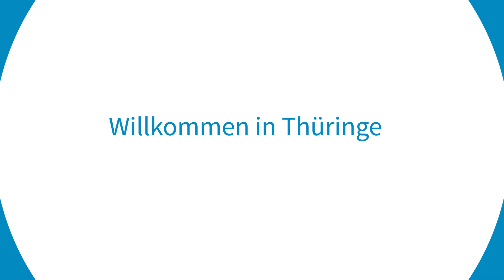Astronomische Gerätetechnik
Noch bis zum 3. Oktober 2021 präsentiert sich der Freistaat Thüringen unter
dem Motto „Thüringen – schon immer neu gedacht“ in zwei Event-Cubes in Halle im Rahmen der Feierlichkeiten zum Tag der Deutschen Einheit 2021.
Dort werden sechs Themenfelder bzw. Innovationsgeschichten, die mit Thüringen in
Verbindung stehen, dargestellt und mit je einem Animationsfilm verknüpft, der auf einem Bildschirm gezeigt wird. Die Besucherinnen und Besucher können auf
Sattelböcken vor den Cubes Platz nehmen und die Präsentation mittels Pedalantrieb selbst in Gang setzen.
Das vierte Thema ist die astronomische Gerätetechnik. Diese wird seit jeher weltweit von Thüringer Unternehmen und Forschern geprägt. So sind optische Sensoren bei Raumfahrtmissionen
unerlässlich; mit Mikroskopen von Zeiss wird weltweit in der Forschung gearbeitet. Ernst Abbe, Carl Zeiss und Otto Schott haben die Grundsteine für diese technischen
Entwicklungen gelegt. Darüber hinaus manifestierten sie als Unternehmer mit ihrem
Stiftungsstatut die weitreichendsten Grundlagen für die allgemeine Sozialgesetzgebung und
tarifliche Regelungen.